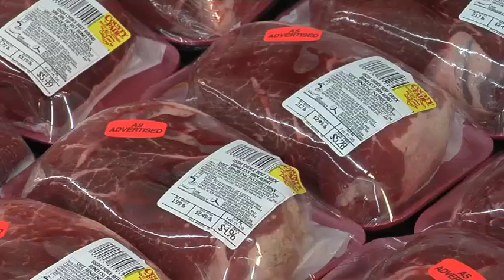Ag Minute #386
Aw, c'mon! Anti-ag protest, again. Darren will explain everything.